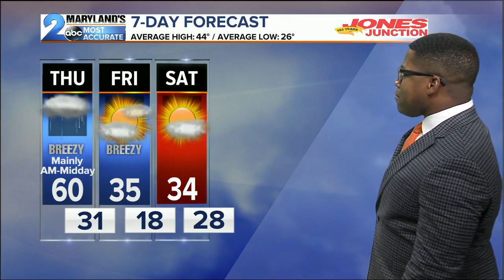WMAR 2 News Latest Headlines | February 12, 11pm